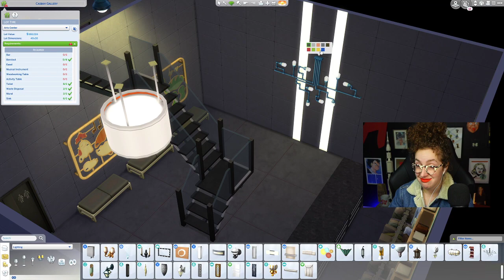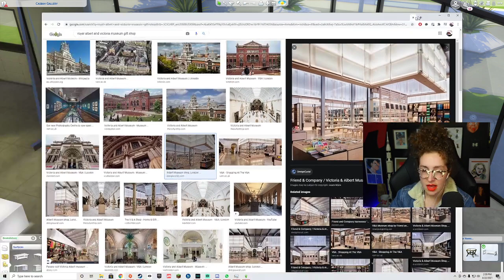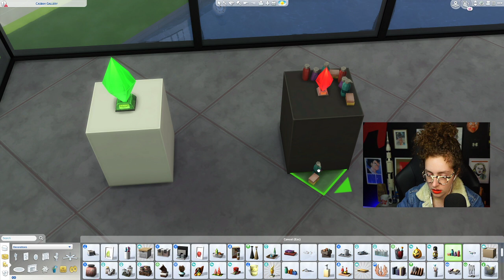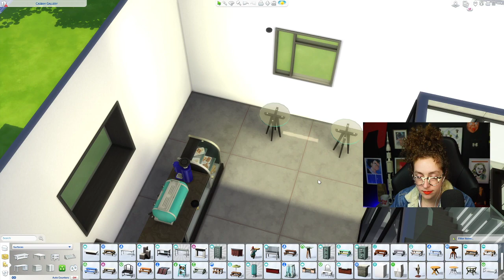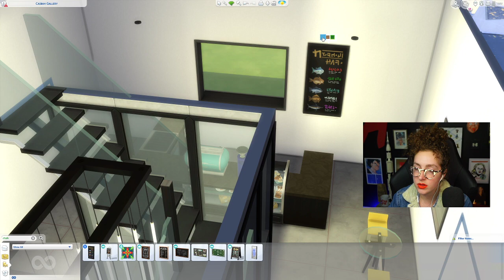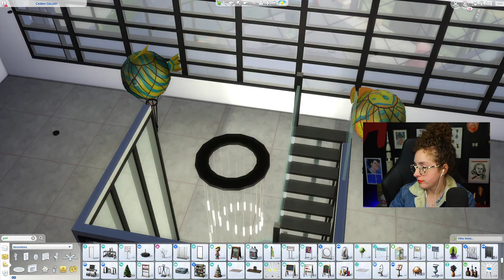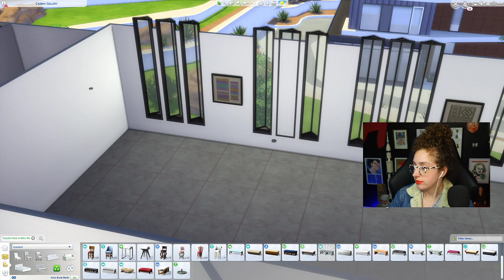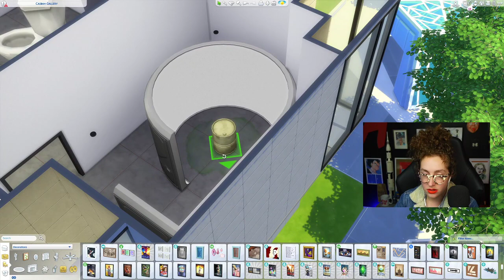RENOVATE EVERYTHING! | Brutalist Museum Build